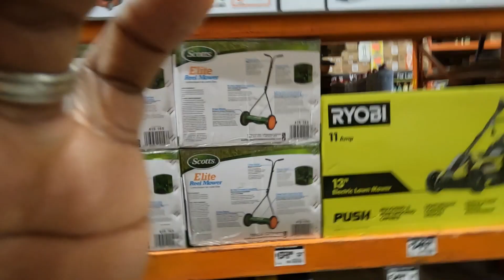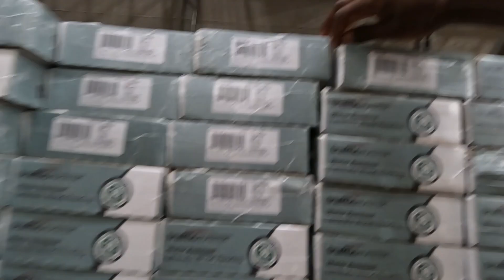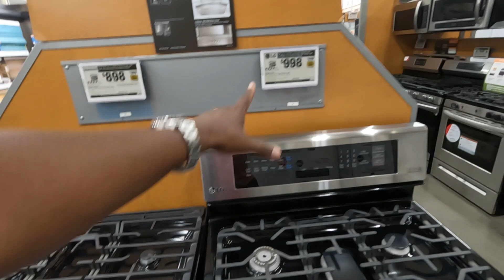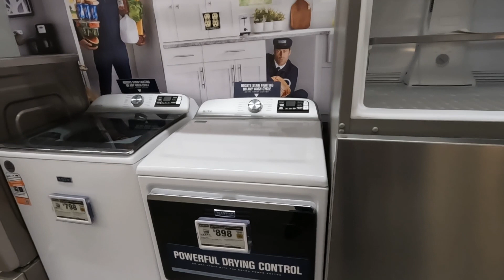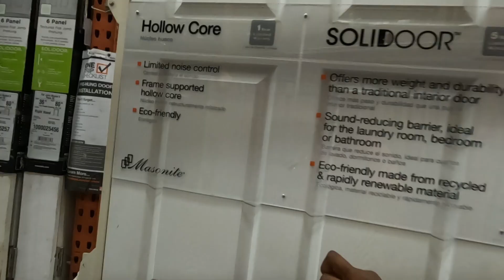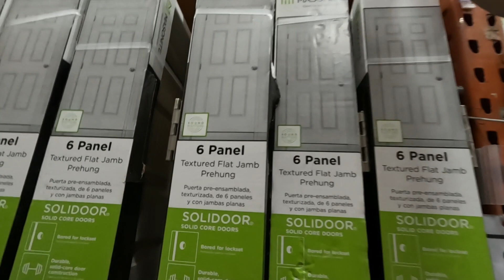Como conseguir trabalho nos Estados Unidos: Dicas para imigrantes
"Fala, pessoal! Se você é um imigrante nos Estados Unidos em busca do seu primeiro emprego, este vídeo é para você. Neste vídeo, vou compartilhar com vocês dicas valiosas sobre como conseguir um trabalho na construção, e também vou mostrar onde eu compro os materiais para reforma da casa aqui no Texas. Assistam ao vídeo para conferir essas dicas que preparei para vocês.

E, se você está chegando agora no canal JW Vlogs, seja bem-vindo! Se também quiser nos acompanhar no Instagram, clique no link abaixo e venha fazer parte da nossa família.".🤗😃

MEU GREEN CARD FOI NEGADO

O SONHO AMERICANO AINDA CONTINUA,,,,